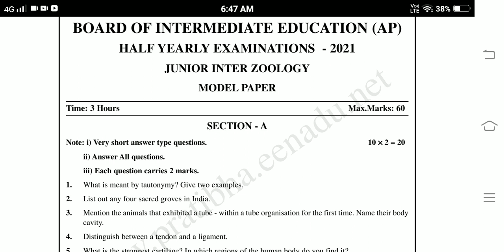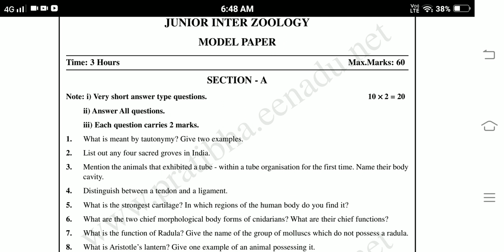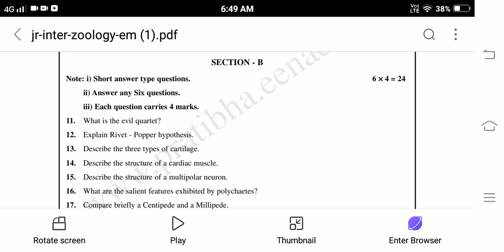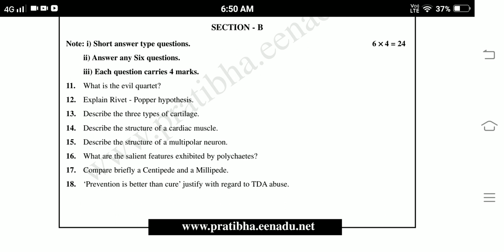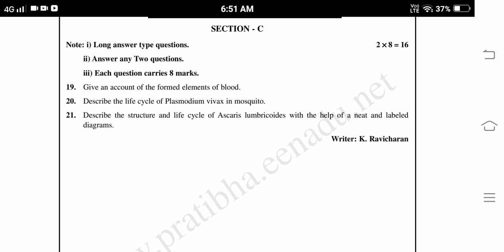Ap inter Zoology Half yearly Exam Model paper ||Ap Inter 1st year Zoology Model paper halfyearly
half yearly exams Zoology blueprint
chapterwise weightage for half yearly exams
Ap Inter 1st year Zoology Syllabus for Half yearly exams
Ap Inter 2nd year Zoology Syllabus for Half yearly exams
Ap inter Zoology 1st year syllabus for half yearly exams
Ap inter Zoology 2nd year syllabus for half yearly exams
Ap inter Zoology syllabus for half yearly exam